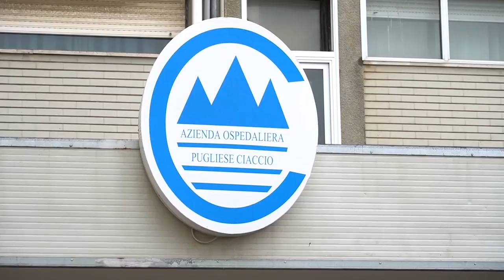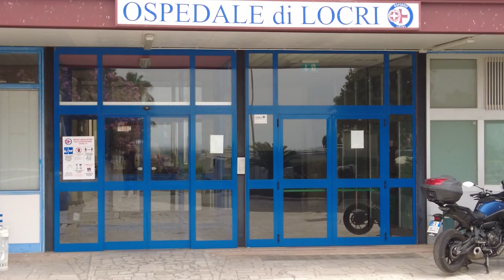L' OSPEDALE DI LOCRI NON E' UN CENTRO COVID ATTREZZATO